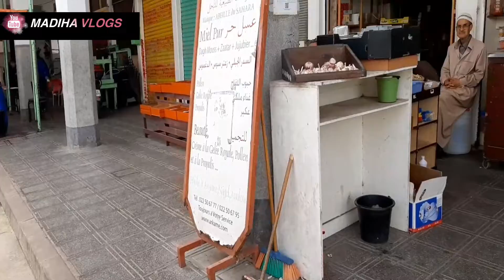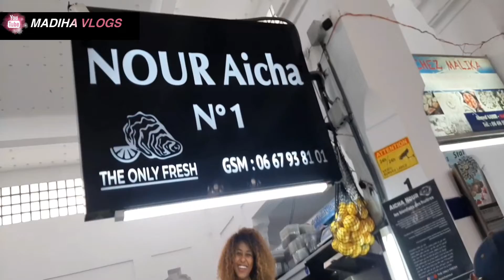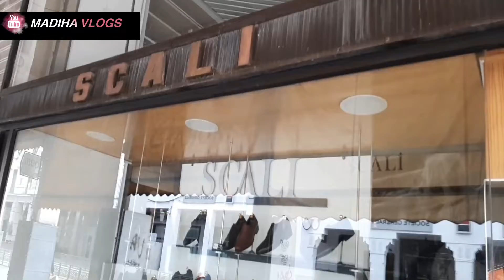جولة في مارشي سنطرال اجيو تشوفو هندسة كازا بلانكا و ازقتها الراقية و المميزةمعمن تلاقيت ف المارشي؟